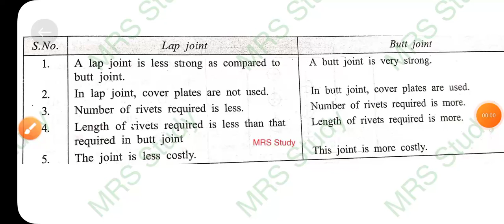What is defference between Lap and Butt joint ?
Download Engineer plus app